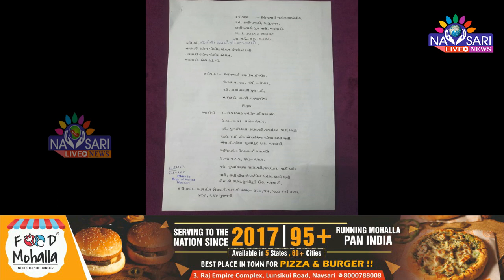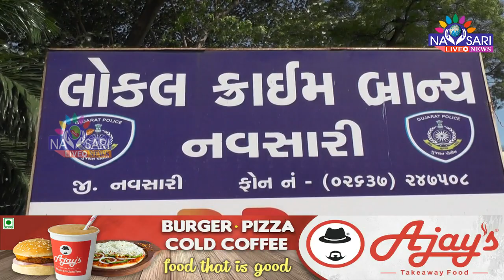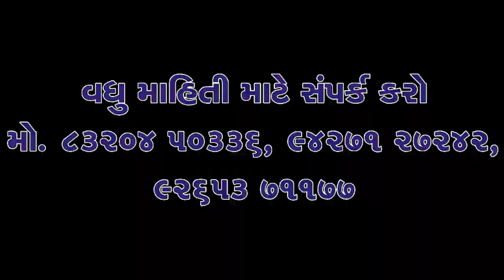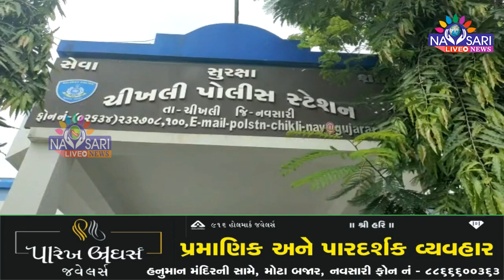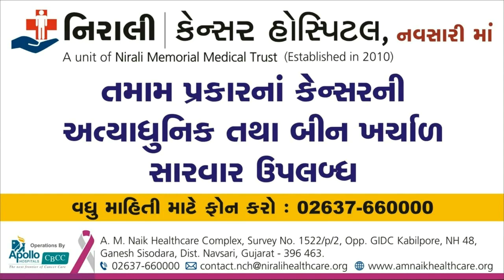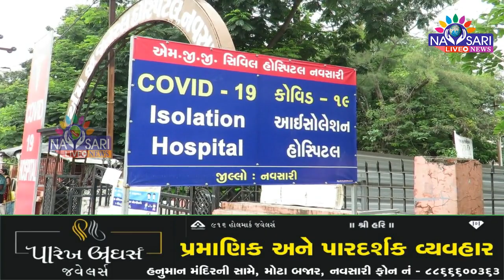Zatpat News :- Full Day News In Single Bulletin Date :- 13-02-2022.